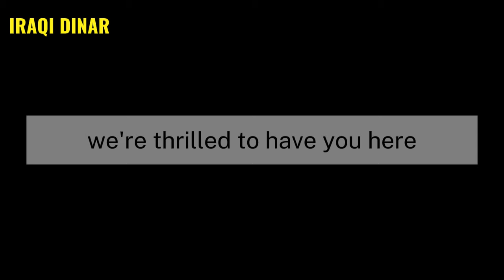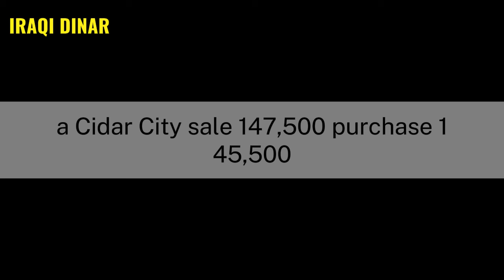IRAQI DINARS EVENING EXCHANGE RATE / 14 / 6 / 2024 IRAQI DINAR NEWS TODAY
MarkZ
Frank26
Pimpy intel
Militiaman and crew
Melanie hinds
Currency corner
Iraqi dinar
Dinar data
Dinar info
Rv news
 Dinar update
Currency insider
Dinar rate today
Intelli-nvest
Online faiyaz
Edu matrix
Dinar guru
In this video, we delve into the fascinating world of currency exchange rates. Specifically, we explore the value of the Iraqi Dinar in terms of the mighty US Dollar.

🌍 Background: The Iraqi Dinar (IQD) has a rich history, and its value has fluctuated significantly over the years. As of the most recent data, here’s the scoop:

🔍 Currency Information:

The Iraqi Dinar (IQD) is denoted by the symbol “ع.د” and is widely used in Iraq.
The US Dollar (USD) is represented by the symbol “$” and is one of the most popular global currencies.
Remember, currency exchange rates are influenced by various factors, including economic conditions, geopolitical events, and market sentiment. So, whether you’re planning a trip to Iraq or simply curious about international finance, understanding these rates can be both enlightening and practical.